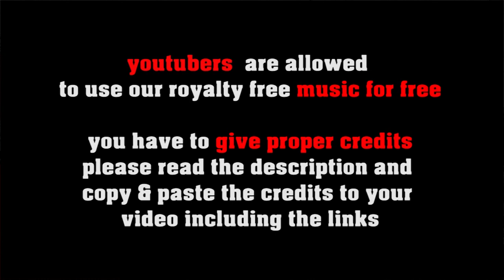Jovial Gypsy - fast gypsy jazz with violin, guitar and B3 organ [no copyright gypsy swing]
Music in the tradition of HOT CLUB DE FRANCE , Stephane Grapelli & Django Reinhardt added with tom cool B3 Hammond organ lines

FREE LICENSE (only for youtubers):
BUT you have to give credits in the video description as follows:

copy & paste
JOVIAL GYPSY

1. Choose the music you like best for your clip
2. convert the video to mp3
3. sync the mp3 to your clip
4. upload your video to your channel
5. add song title and the link to the music clip on our Freesoundmusic channel in your description.